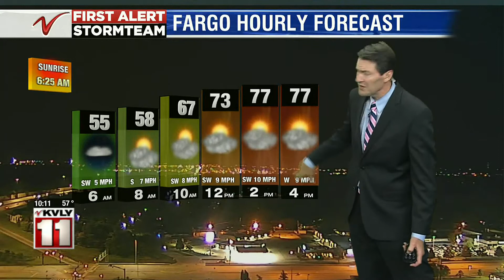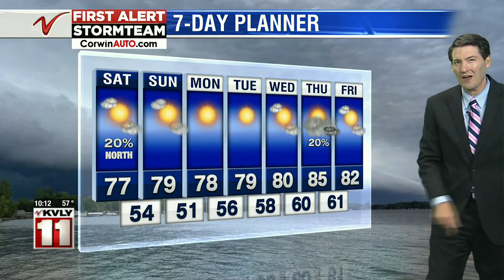Weather 1000PM Weather Aug 14